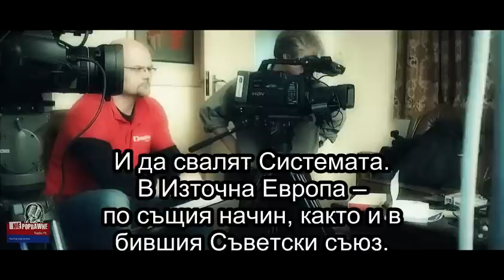003 -- Video -- Vladimir Bukovski about EU -- May 2012